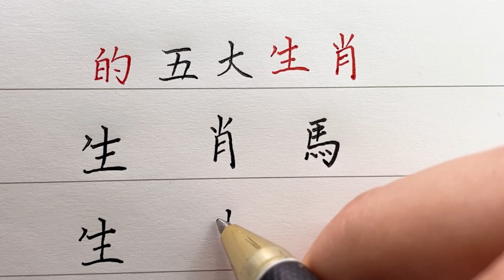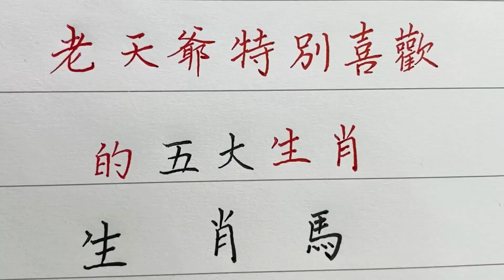怪不得人家順風順水，原來是老天爺喜歡他,眷顧他！生肖